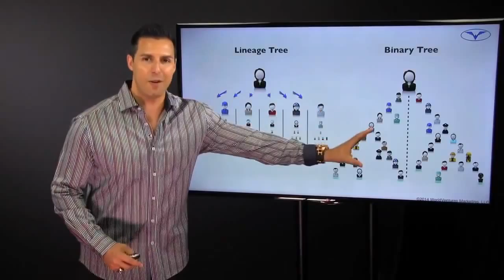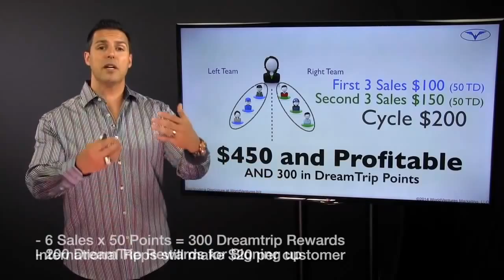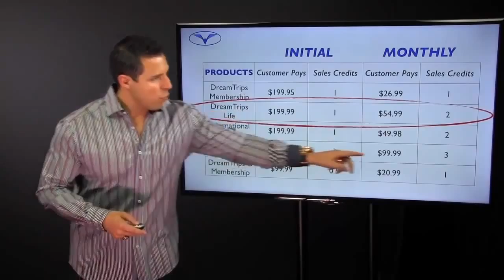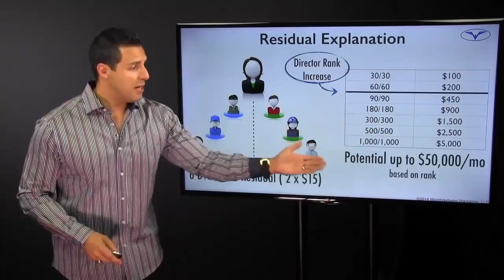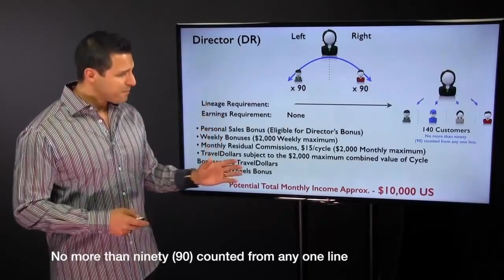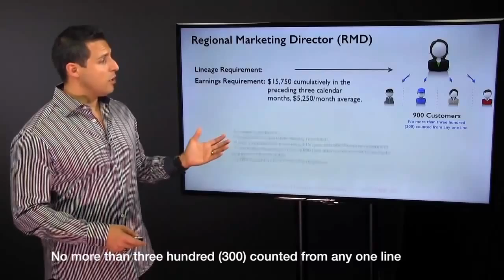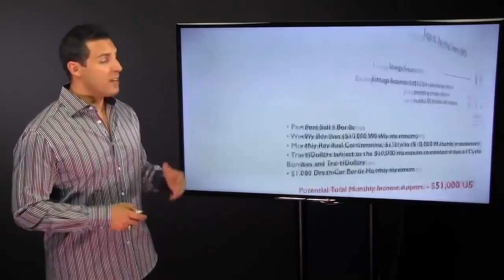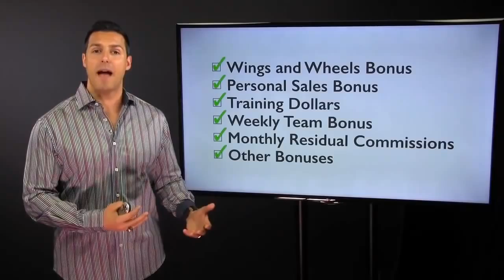WV Comp Plan Part 2 Binary and WV Career Path happy.holiday.(nickky 686)